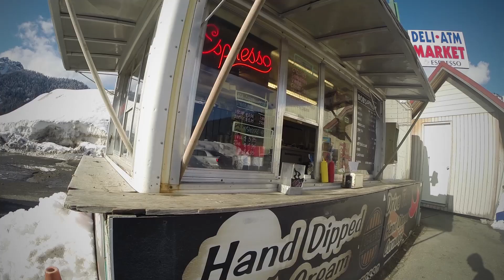Splitboarding The Slot Couloir on Snoqualmie Mtn - Alpental Backcountry Snoqualmie Pass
March 21st, 2014 the peakoftheweek crew decided it was great conditions to tackle The Slot Couloir on Snoqualmie Mountain. We woke up early trying to beat as much sun as we could on the skin up. The conditions could not have been better. There seemed to have been a group that toured either earlier that morning or the day prior that got tracks before us, but throughout the whole day we saw no one. It was perfect and exactly what us office warriors needed. After a day of great pow turns in the sun, we headed for the best corn dogs on this earth. They were even better after a great day of touring. Hope you enjoy.

Filming: Brian Behrens & Shawn Bishop
Editing: Brian Behrens
Recorded with GoPro Hero 3 + Black Edition